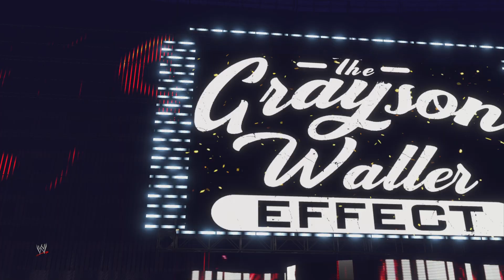WWE 2K23 - "Dashing" Cody Rhodes vs Byron Saxton - NXT 2010